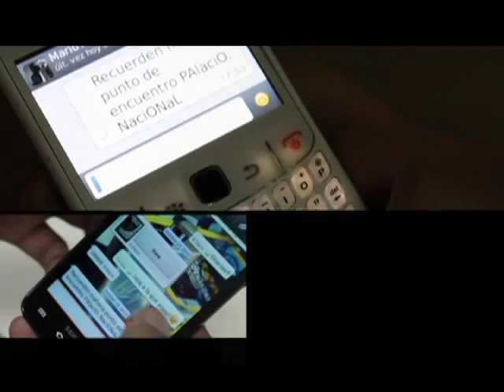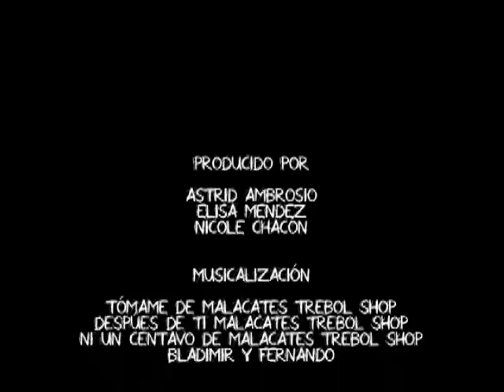Documental Un Dia alrededor del Palacio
Documental participante en la Primera Muestra Audiovisual del Palacio Nacional, realizado en conmemoración del 69 aniversario del Palacio Nacional de la Cultura, este material fue producido por las alumnas de VI semestre de la Licenciatura en Ciencias de la Comunicación Social, Nicole Chacón, Elisa Méndez y Astrid Ambrosio.